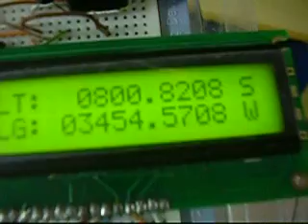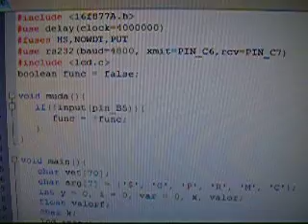GPS GT-320 + PIC 16f877A - By Marlon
O Video mostra a recepção de dados e coordenadas de um GPS por um PIC 16f877A e a apresentação desses dados em um display 16x2.